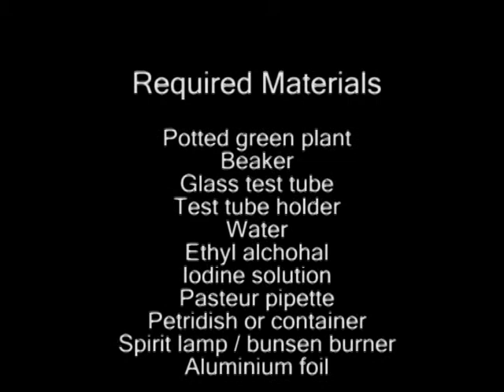Photosynhesis Demonstration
Sunlight is essential for photosynthesis